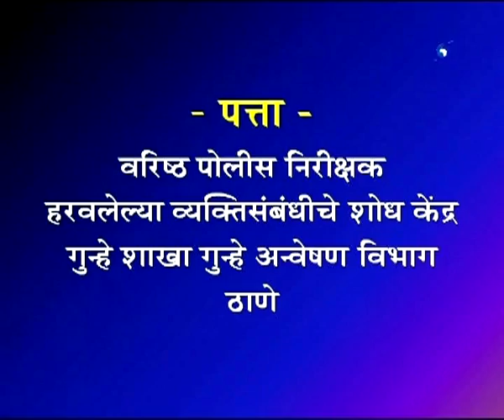AAPAN YANA PAHILAT KA.. (08 August 2018)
DD Sahyadri
Doordarshan Mumbai
Sahyadri Marathi
Show : AAPAN YANA PAHILAT KA.. (08 August 2018)
Producer : Veera Arivarasan